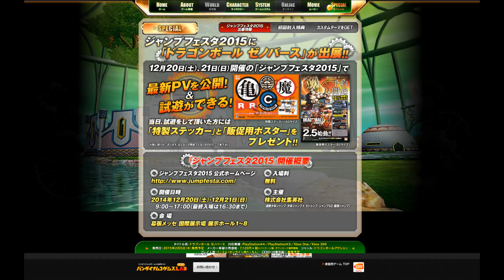[12/12/2014] DRAGON BALL Xenoverse - New screens 【1080p】